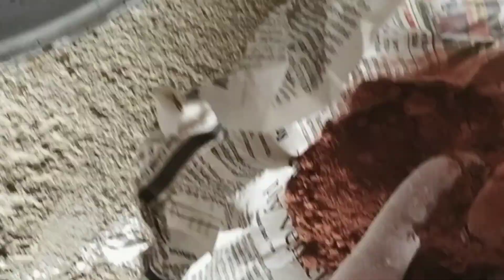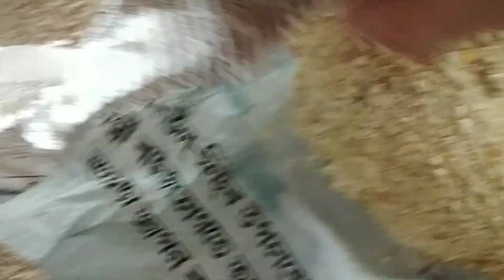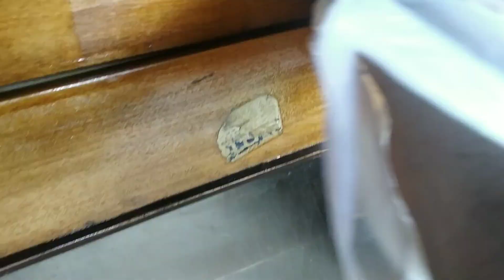BURNISH DONE!! কিদৰে কৰিব burnish?? PART 3